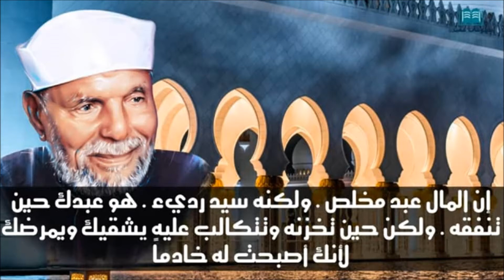Tafsir Ya (Kiswahili ) "Sheikh Muhammed Metawalli Al Sha'raawi" Part 50, By Sheikh Nasser Mumin